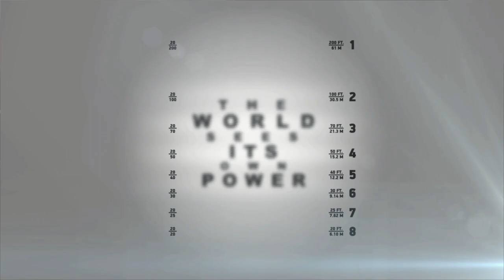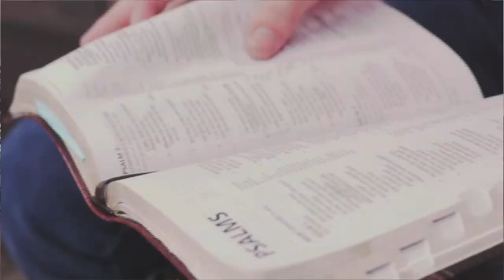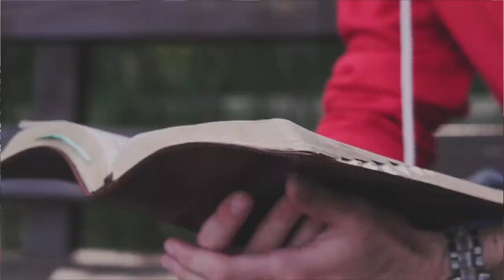More Profitable Than Silver: What God Hates